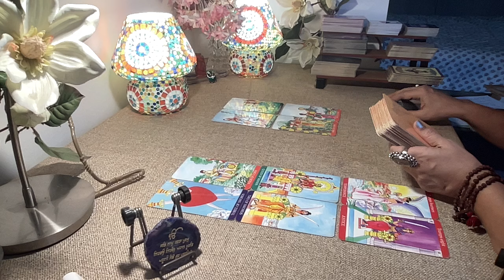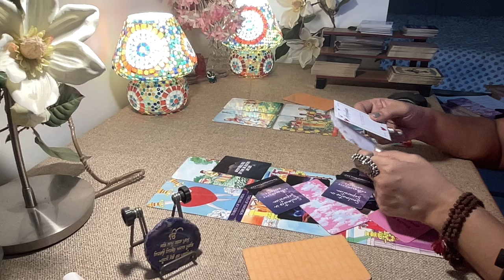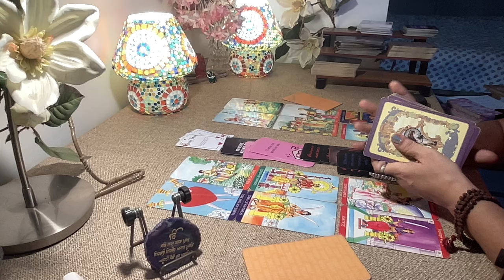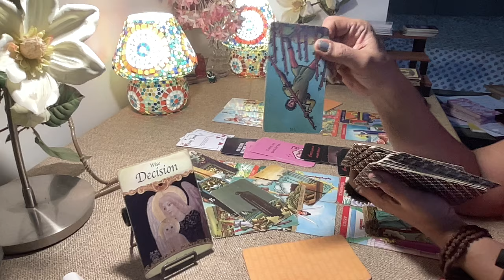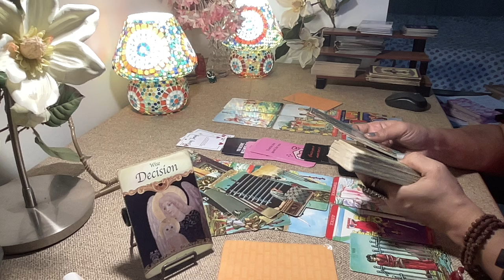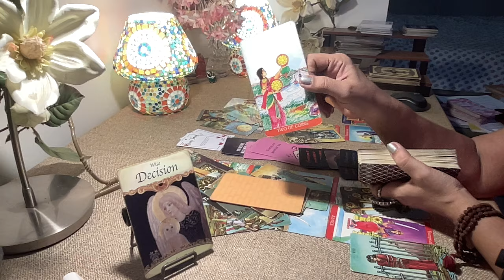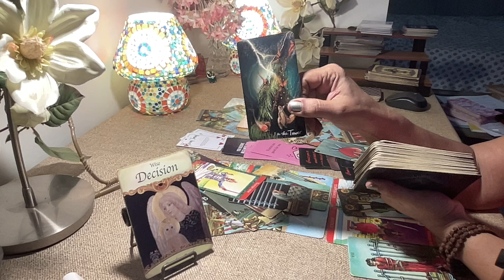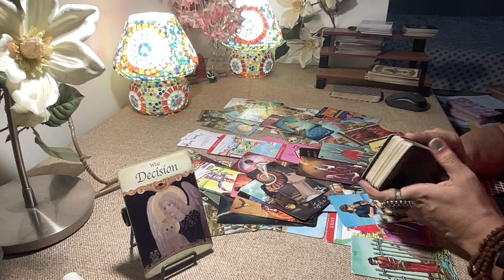Aries Tarot - OUCH !! THEY BIT OFF MORE THAN COULD CHEW !! / April 2024 /